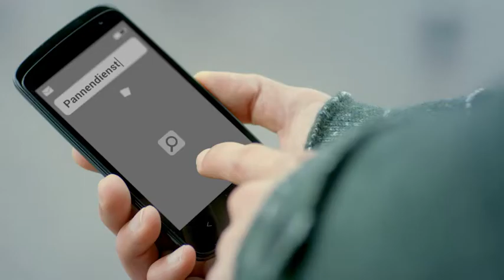1818: DIE Nummer - TVC Mechaniker